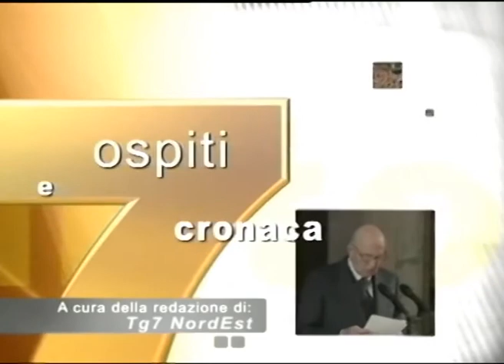7INPUNTO DIFENDERE I CLIENTI DALLE BANCHE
Come si defendono i clienti dalle banche. Ne parliamo con gli avvocati Serena Pomaro e Giorgio Destro